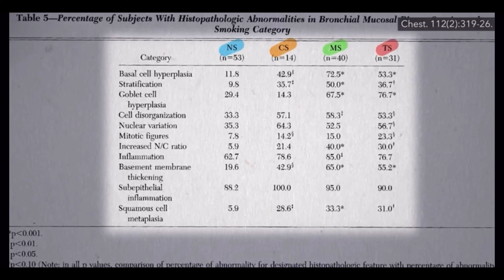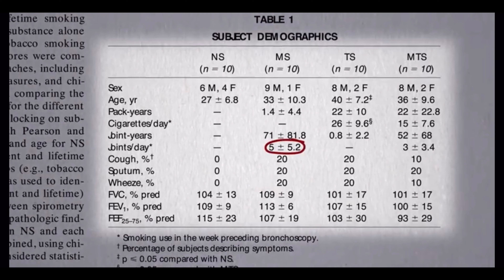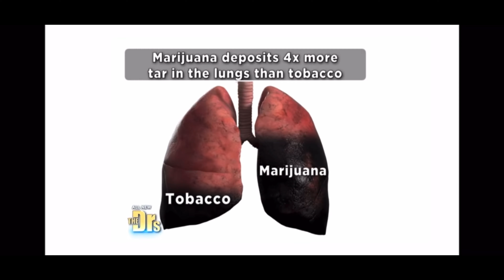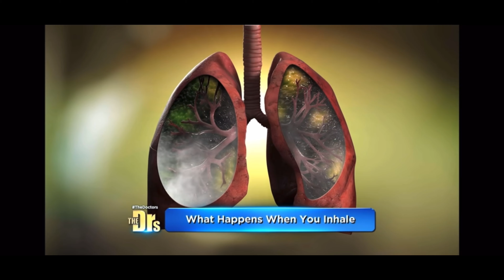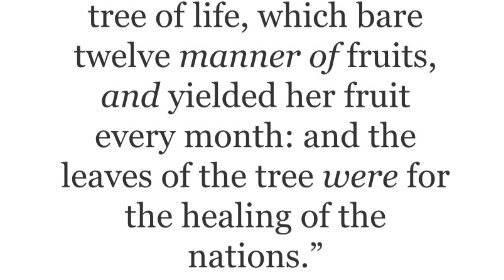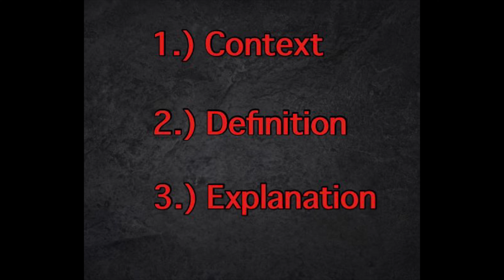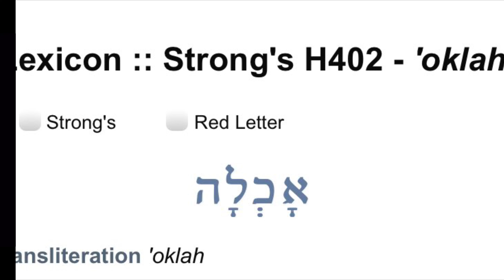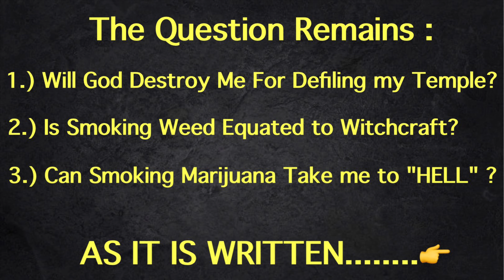Marijuana Vs. The Scriptures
1 John 1:9
9 If we confess our sins, he is faithful and just to forgive us our sins, and to cleanse us from all unrighteousness.

Marijuana incorrectly Used is detrimental to the human body ...